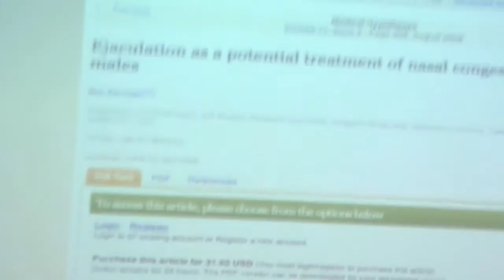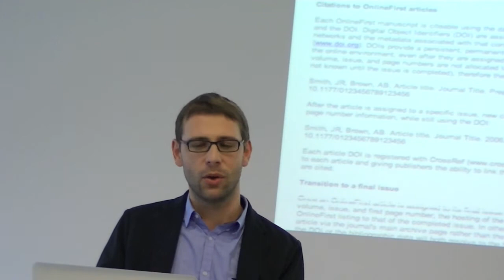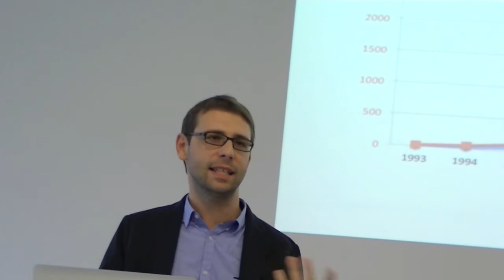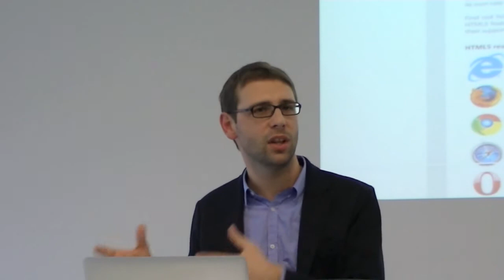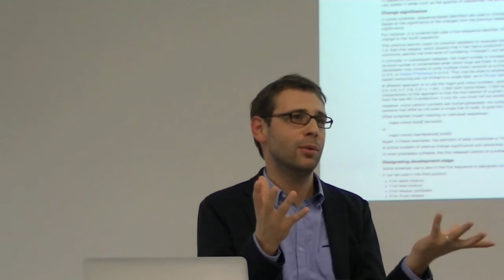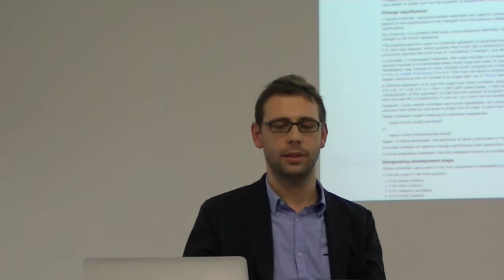Tommaso Venturini - Journal of Digital Sciences - JITSO 2012